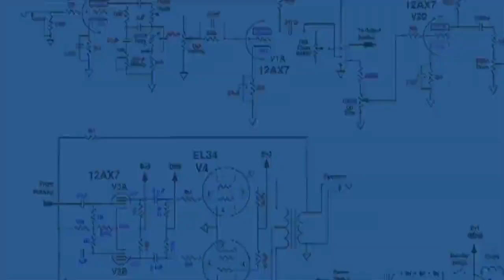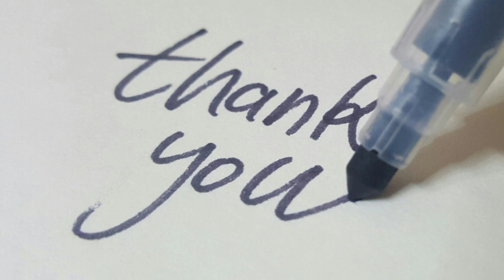TOP 25 BCA Colleges In UP India BASED on RANKING || Latest Top BCA Colleges in Uttar Pradesh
Hello Everyone-

This video have the TOP 10 BCA Colleges/ University in Uttar Pradesh India.

These are Best Colleges for this year batch Students and Upcoming.

This is Latest ranked on Jagranjose.com By their Students.
As,

Ranking,
Fees,
Admission,
Placements etc.

Good Luck - SKY GURUKUL